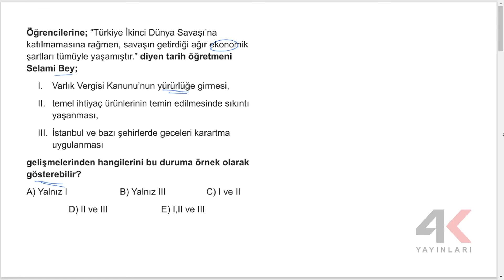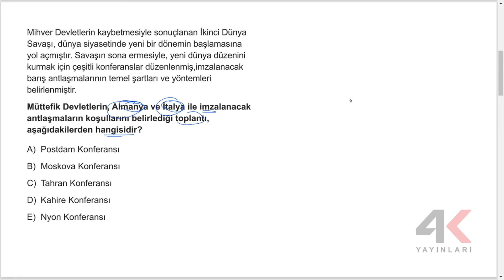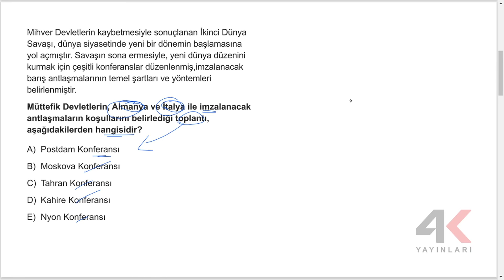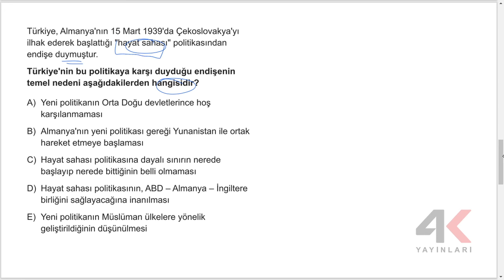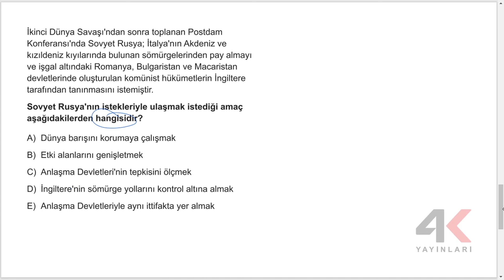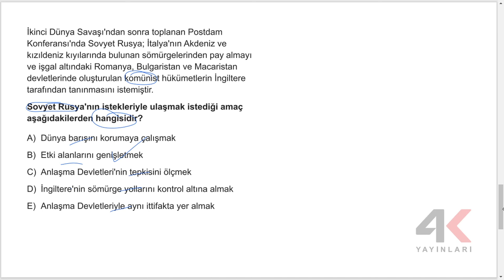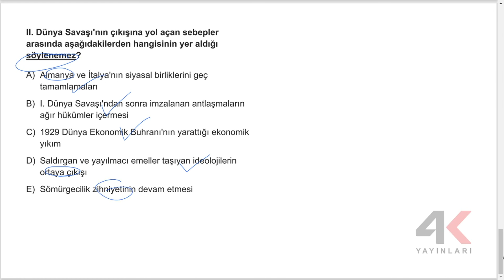TYT Tarih Soru Bankası Bölüm 21 Test 02 Soru Çözümleri